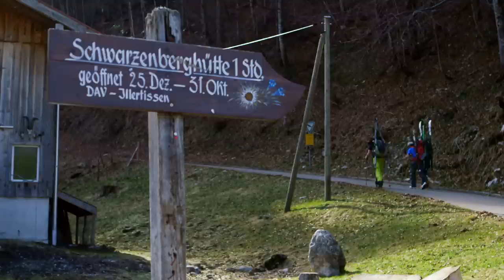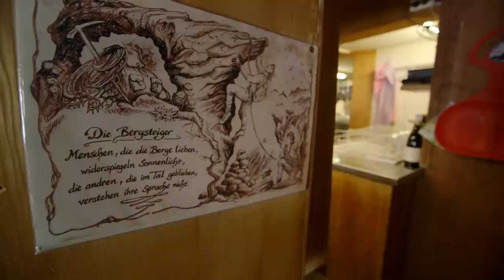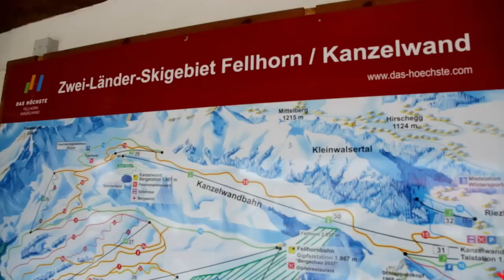Skitour ins Ungewisse – Ein Film von Tom Dauer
IN ERINNERUNG AN PETER STANNECKER (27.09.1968 – 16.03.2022)
Lieber Peter, dank Dir hatten wir es wunderbar.

Ihre Idee ist einfach: Fünf Tage lang wollen Peter Stannecker, Stefan Rusch und Tom Dauer auf Ski die Allgäuer Alpen queren – ohne zu wissen, wo diese Traverse enden wird. Ihr Spiel hat nur eine Regel. Jeden Tag werden die Bergsteiger neu entscheiden, über welche Gipfel und durch welche Täler ihr Weg führen soll. So wird ihre Skidurchquerung zu einem Experiment, das Freiheit, Freundschaft und Aufmerksamkeit feiert.

Die Alpinisten suchen nicht nach klettertechnischen Herausforderungen oder wilden Steilabfahrten. Viel mehr sind sie daran interessiert, Orte und Menschen – und die Verbindungen zwischen ihnen – kennen zu lernen. Peter Stannecker ist Musiker – und verleiht mit dem Film seinen besonderen Klang –, Stefan Rusch Bergführer und Tom Dauer Autor und Filmemacher. Die drei Bergsteiger sind jeden Tag von Sonnenaufgang bis zum Abend unterwegs, sie bringen ermüdende Traversen hinter sich, klettern durch senkrechte Abbrüche und befahren traumhafte Skihänge. Auf der spontanen Suche nach Übernachtungsmöglichkeiten landen sie in Berghütten, Seilbahnstationen und auf verschneiten Gipfeln.

Die Kette ihrer Erlebnisse verdichtet sich zu einem alpinen Roadmovie, dessen große Bühne die Berge sind. Eine Landschaft von erhabener Schönheit, welche die Darsteller nicht nur einmal sprachlos macht.

Buch und Regie: Tom Dauer
Kamera: Daniel Bartsch / Niko Ritzkowsky
Ton: Engelbert Obex
Schnitt: Christoph Gripentrog / Florian Vogel
Produktion: Südkino